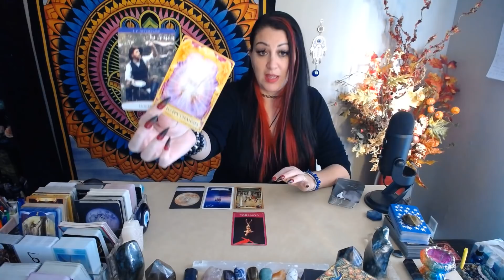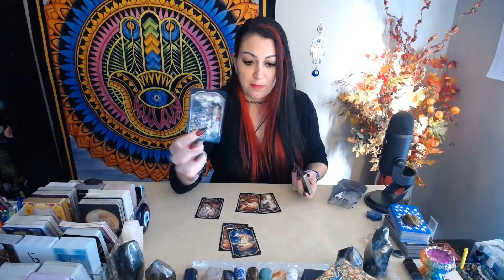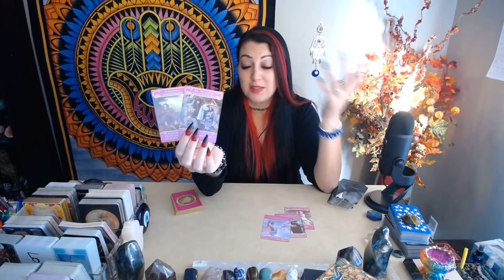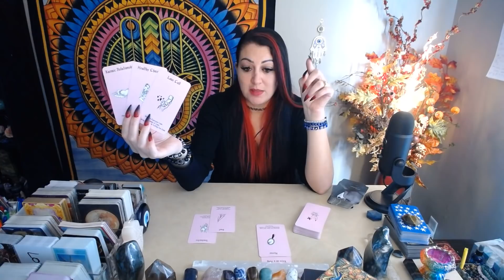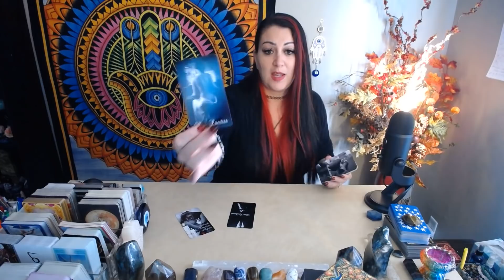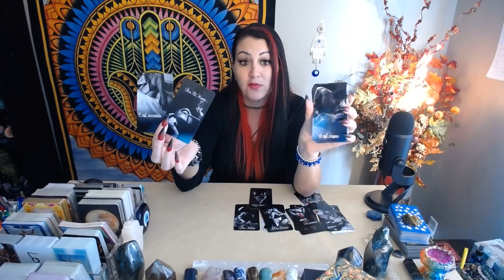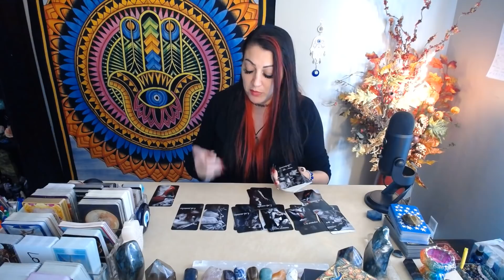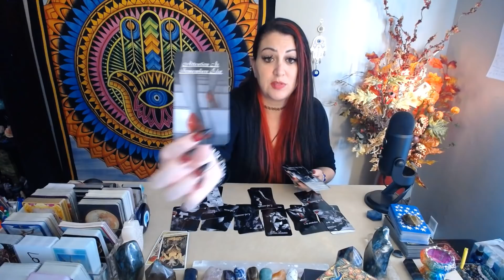SAGITTARIUS💖~ If You Close That Door Don't Forget To Lock It! ~ Sagittarius Love Reading